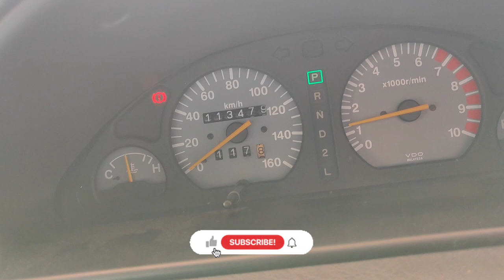Tukar fan switch sensor kancil standard 850 Auto